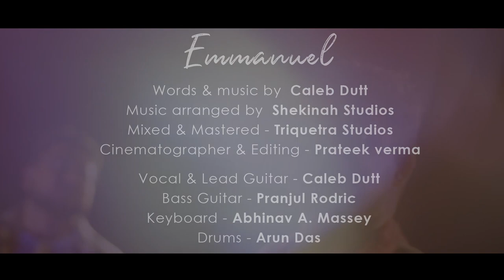EMMANUEL by Caleb Dutt || Christmas 2020 || Official Music Video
This song is a reminder telling us that no matte how difficult the circumstances be, our God never leaves us!
Even though I walk the valley of shadow of death, I shall not fear because You are with me (psalm 23)
Do not be dismayed for HE is with us! that's what his name is...EMMANUEL

Special thanks to Br Victor Dutt, Br Ronnie Philip for their support!!

Words & music - Caleb Dutt
Music arranged - Shekinah Studios
Mixed & mastered - Triquetra Studio
Directed by Prateek Verma